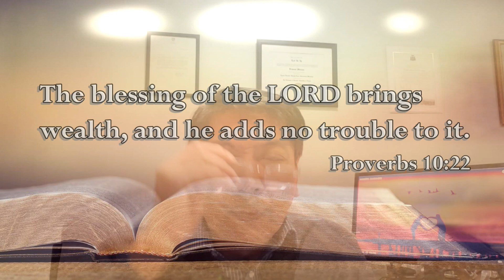Proverbs 10:22 The Voice of the Lord September 11, 2021 by Pastor Teck Uy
Proverbs 10:22
The blessing of the LORD brings wealth,
and he adds no trouble to it.

Shalom!!!